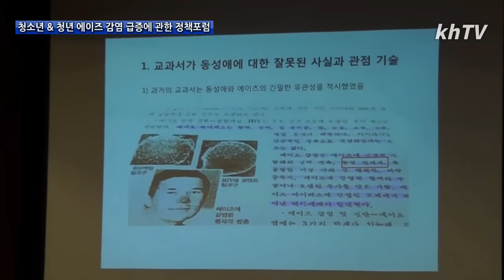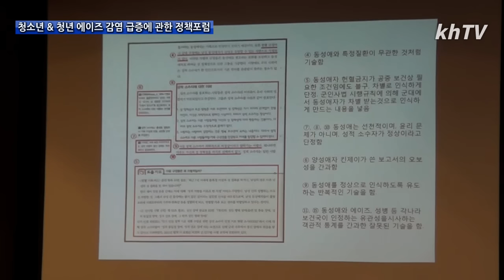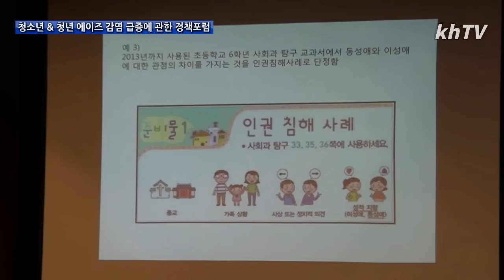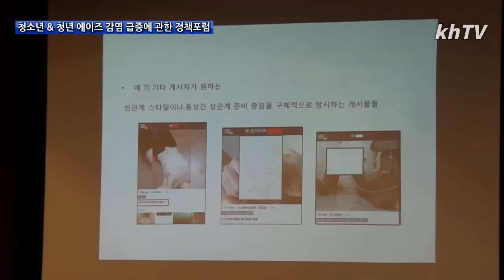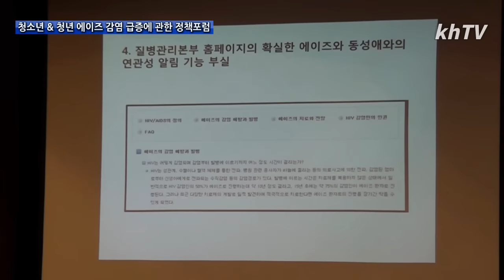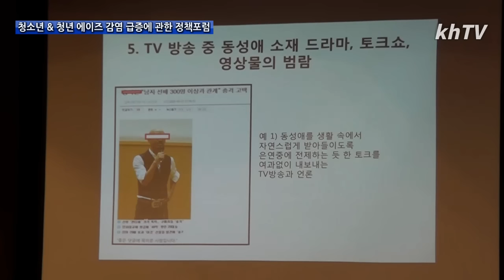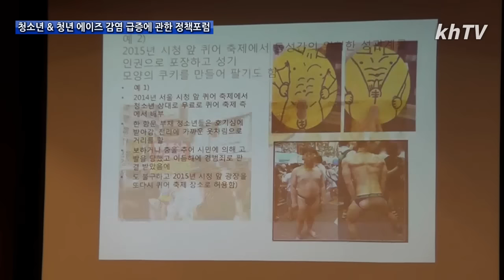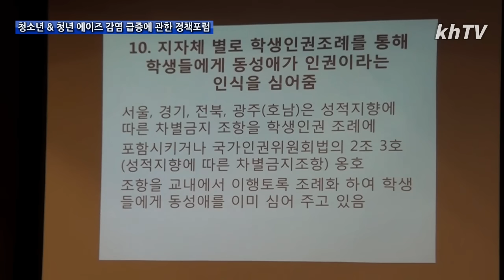청소년의 동성애를 유발하는 환경과 실태 - 김지연 약사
청소년 & 청년 에이즈 감염 급증에 관한 정책포럼

"청소년의 동성애를 유발하는 환경과 실태"
- 김지연 약사(한국성과학연구협회)

▶일시: 2016년 8월 25일 오후 2시
▶장소: 국회 헌정기념관
▶주최: 결혼과가정을세우는연구모임, 전국학부모교육시민단체연합, 학교바로세우기전국연합